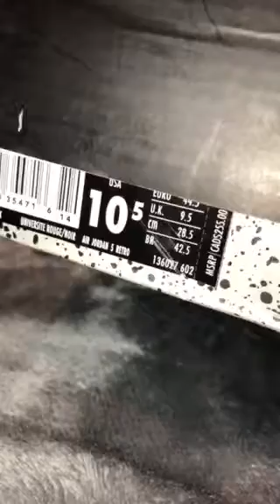Jordan 5 red suede from StockX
StockX send me these new Jordan’s. Very clean.